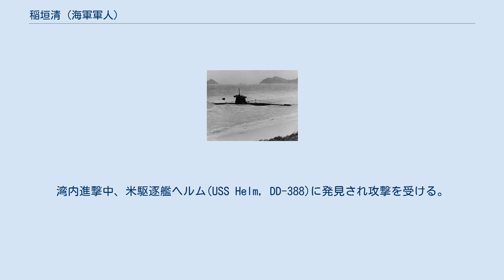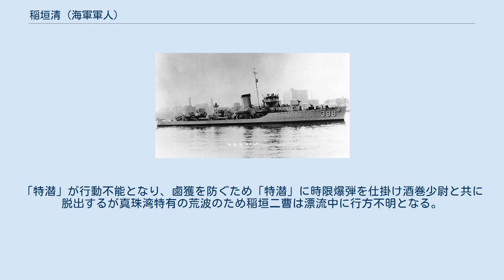稲垣清 (海軍軍人)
稲垣 清（いながき　きよし、1915年（大正4年）11月 - 1941年（昭和16年）12月8日？）は日本の海軍軍人。
太平洋戦争劈頭の真珠湾攻撃において特殊潜航艇「甲標的」搭乗員として戦死した九軍神の一人。
二階級特進により最終階級は海軍兵曹長。
 三重県一志郡川合村（現・津市）生まれ。
1934年（昭和9年）6月に広島県呉市の呉海兵団に入団し、同所での訓練修了後に駆逐艦「早苗」乗組。
海軍水雷学校に入校、駆逐艦「呉竹」に着任。
その後、海軍水雷学校高等科水雷術練習生課程を修了し1941年（昭和16年）11月18日にハワイ真珠湾への特別攻撃隊員として潜水艦「伊24」に乗り込み倉橋島を出撃する。
 駆逐艦ヘルム 真珠湾に打ち上げられた酒巻、稲垣が乗組んだ「甲標的」 同年12月8日、特殊潜航艇（以下「特潜」 ）に艇長である酒巻和男海軍少尉と共に真珠湾攻撃へ出撃。
しかし出撃時に「特潜」のジャイロ（羅針儀）の故障に気付くが強行出撃する。
湾内進撃中、米駆逐艦ヘルム(USS Helm, DD-388)に発見され攻撃を受ける。
攻撃回避中、何度も座礁と離礁を繰り返す内に魚雷発射管が破損する。
さらに浸水による蓄電池からの有毒ガス発生などから作戦続行不可能と考え母艦への撤退を決意する。
しかし真珠湾の裏側であるワイマナロ湾で再び座礁。
「特潜」が行動不能となり、鹵獲を防ぐため「特潜」に時限爆弾を仕掛け酒巻少尉と共に脱出するが真珠湾特有の荒波のため稲垣二曹は漂流中に行方不明となる。
 九軍神 後に戦死と認定され、二階級特進により海軍兵曹長となる。
 1943年（昭和18年）4月8日、日比谷公園斎場にて合同海軍葬が行われ「真珠湾の九軍神」として称えられた。
 ^ 8日、稲垣二曹と思われる日本兵の遺体が浜に打ち上げられているのが米軍により発見された。